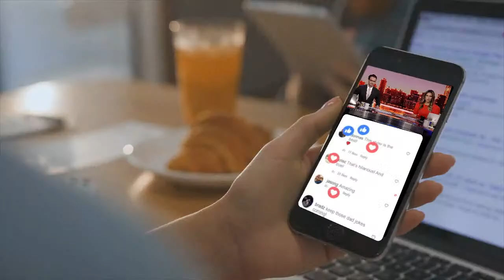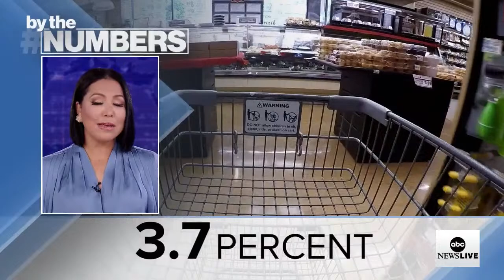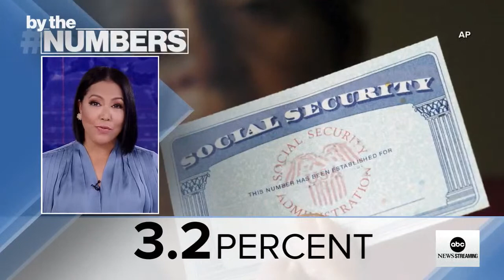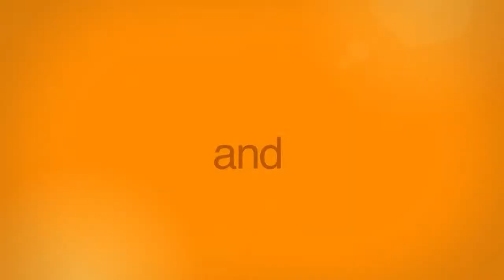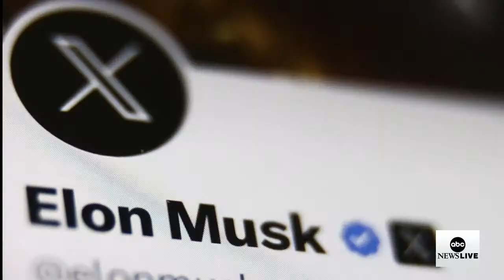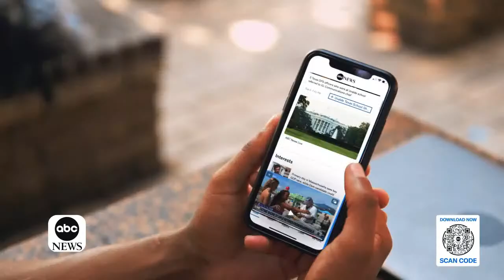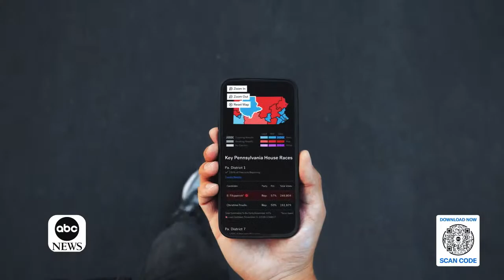ABC News Prime: Israeli airstrikes pound Gaza; House speaker battle drags on; Israel relief efforts